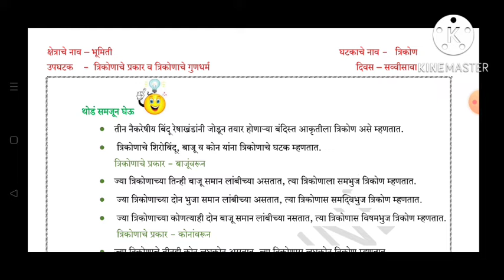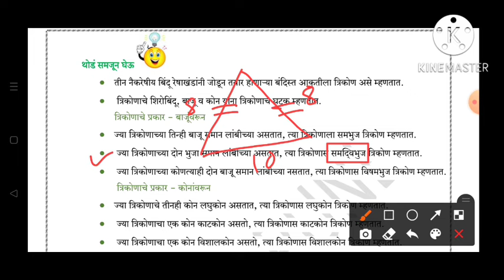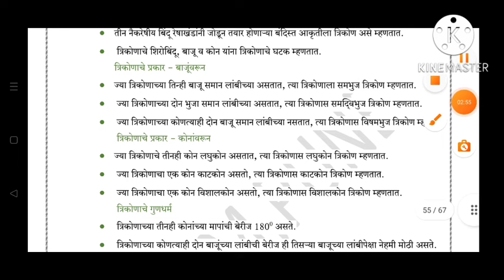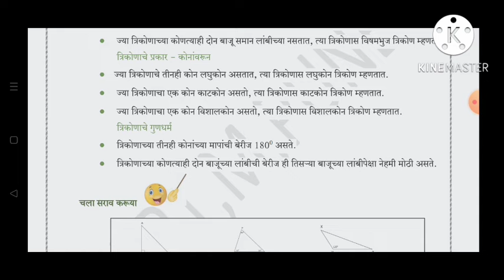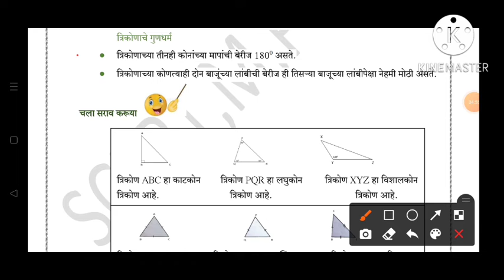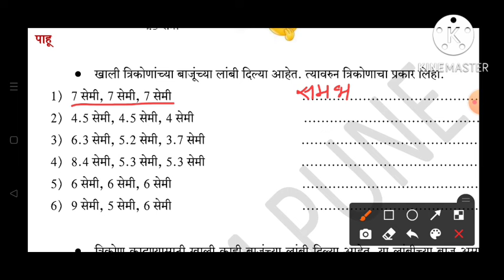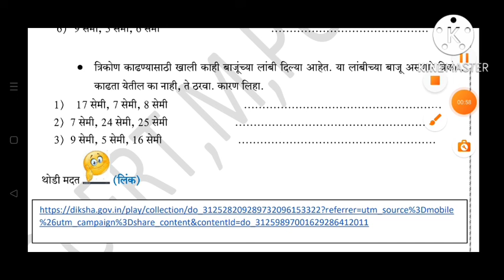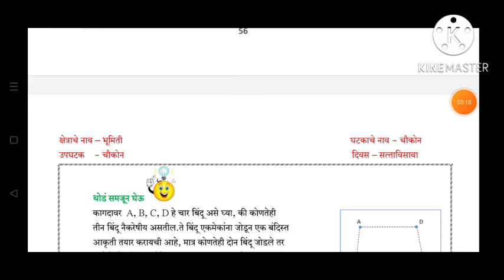इ:7वी||गणित||सेतू अभ्यासक्रम 2022-23||दिवस: 26वा||Setu Abhyaskram 7vi, Ganit Divas:26, Day:26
इ.7वी||सेतू अभ्यासक्रम 2022-23||गणित ||दिवस 26वा||दिवस: 26, Setu Abhyaskram 7vi, Ganit Purvachachani 2022-23, Divas 26, Day 26
8th Bridge course 2022-23, Maths
Bridge course Maths 2022-23 Day 26
7वी गणित सेतू अभ्यासक्रम दिवस 26, 2022-23